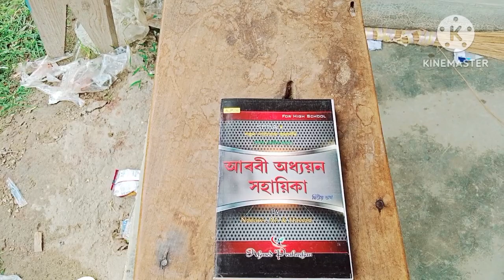কিতাপ কেইখনৰ কিনিব বুলি গৈছিল 🙏💥💯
Shope some books!!SR Harun vlogs 💯🔥💥
Book ki dukaan singari to juria
class 10 kitab aur dukaan
class 10 ki kitab lagi bo
class 10 kitab hol dapon
Arrow question bank
r o MCQ